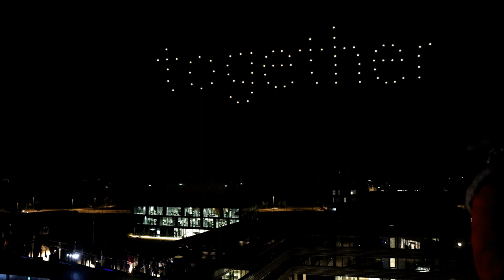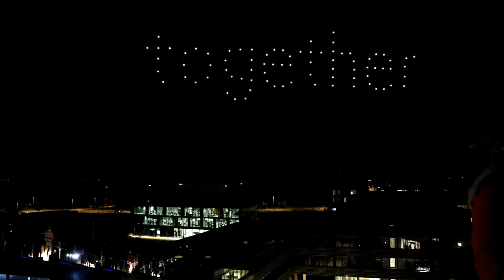Drohnenshow @ Porsche Cayenne Premiere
Drohnenshow für Firmenevents, Stadtfeste, Festivals, Jubiläumsfeiern, Sommerfeste, Hochzeiten, Eröffnungen, Werbung

Buchen Sie weitere LED, Laser, Wasser oder Feuer Show Acts für Ihre Veranstaltung